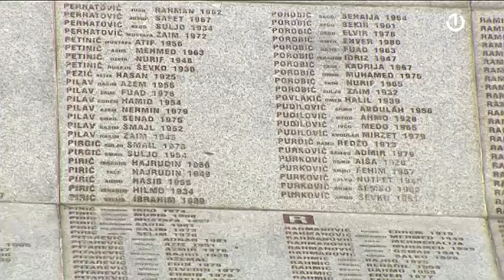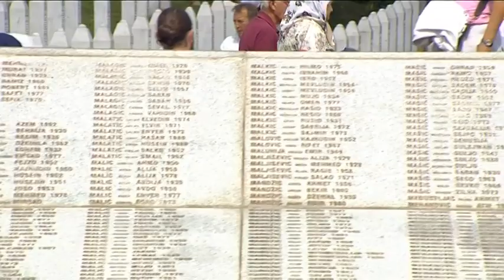Srebrenica 2022. - Denis Džidić, direktor BIRN-a BiH